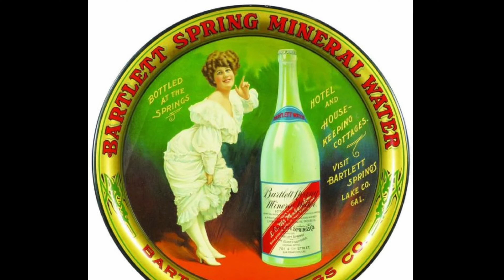S1-Ep 3. Overlanding Indian Valley Reservoir in High Winds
Hi all.  Dan Dempsey (YouTube's OverlandFamilyMan) invited me to join him and the Facebook Group-Overlanding with Kids, to camp and enjoy the Indian Valley Reservoir.  I had never met any of these folks, but we decided to check it out.  It was busy and windy, but the company, beautiful landscape and raw adventure was so worth it.  Come with us and experience Indian Valley Reservoir!